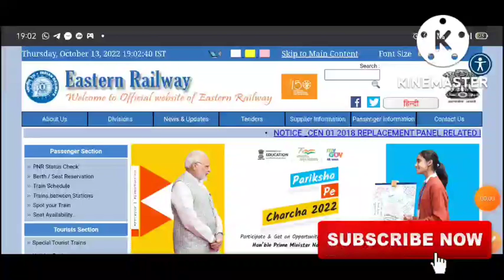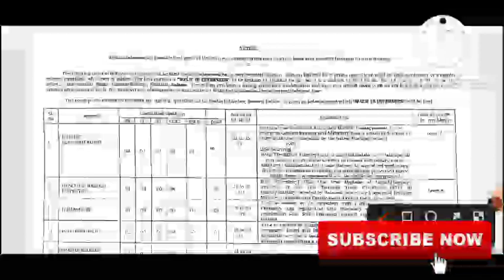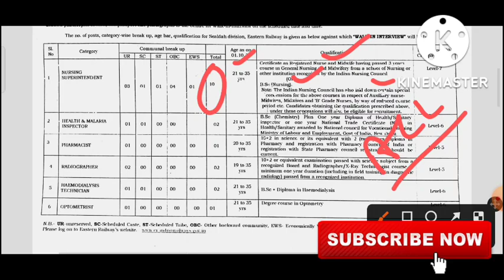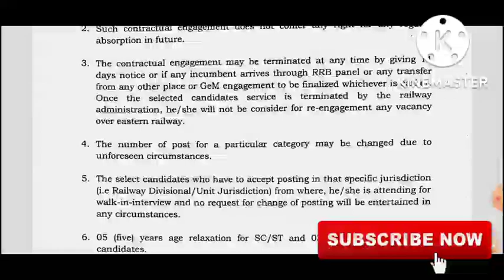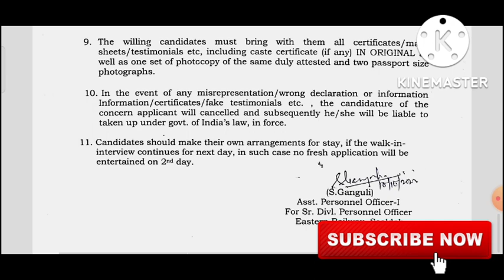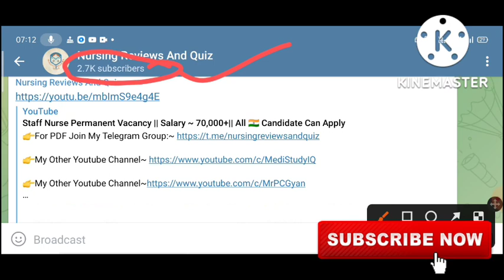🔴RRB से आ हि गयी भर्ती, नोटिफिकेशन देखो, Staff Nurse || Salary ~70,000 || All 🇮🇳 Candidate Can Apply